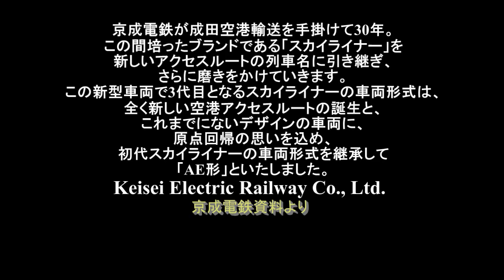【京成電鉄】AE形新スカイライナー(スカイアクセス)試運転 日暮里 test run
京成資料より　新型スカイライナーは、デザイナー/プロデューサーの山本寛斎氏がデザインを手掛けた、初めての鉄道車両です。
「風」と「凛」をコンセプトに、スピード感あふれる斬新なデザインの新型スカイライナーが誕生しました。
当社の新しいフラッグシップトレインとして、また次世代の成田空港アクセスのシンボルとして、皆様を心地よい旅へと誘います。
新型スカイライナーのコンセプトである「風」を表現いたしました。
速さを訴求するSKYLINERの頭文字〈S〉を、疾風をイメージして毛筆によりデザイン化。「はらい」を描くことで、スピード感を表現しています。また、〈i〉の文字に日の丸をアイコンとして組み込むことで、日本を代表する空港特急「スカイライナー」を世界に向けて発信しています。
京成電鉄が成田空港輸送を手掛けて30年。この間培ったブランドである「スカイライナー」を新しいアクセスルートの列車名に引き継ぎ、さらに磨きをかけていきます。また、この新型車両で3代目となるスカイライナーの車両形式は、全く新しい空港アクセスルートの誕生と、これまでにないデザインの車両に、原点回帰の思いを込め、初代スカイライナーの車両形式を継承して「AE形」といたしました。